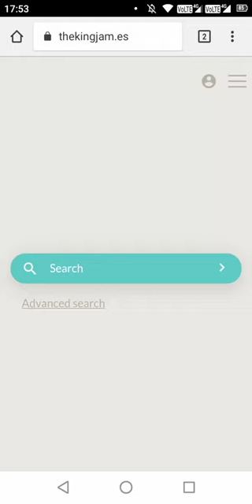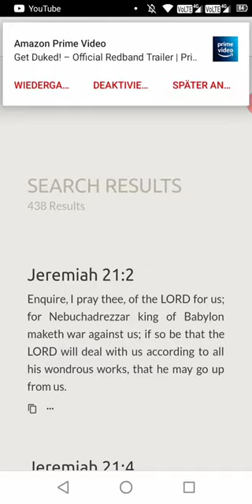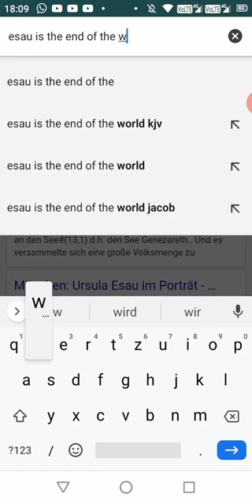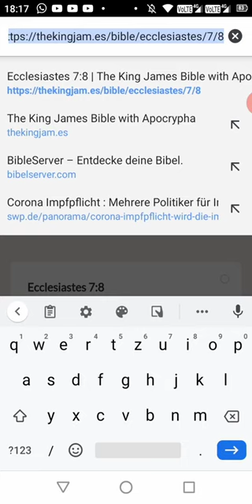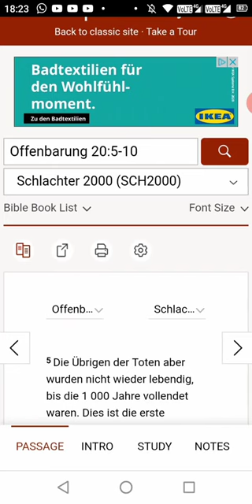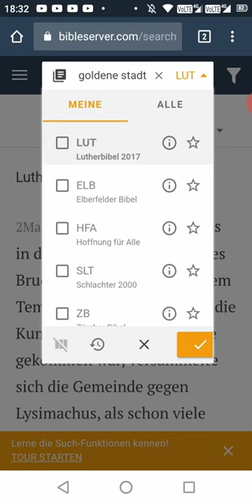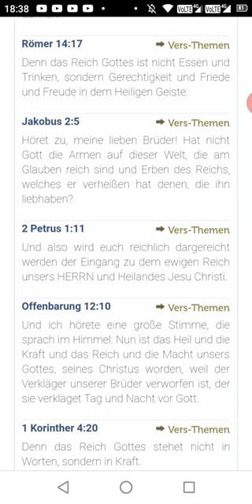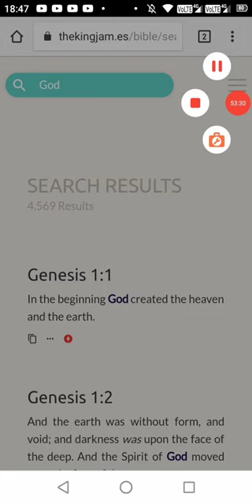Menschen die Krieg führen im Königreich? (Reupload vom 03.08.2020)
Doppelte Ehre an die Apostel und Ältesten von Greatmillstone. Die Frau von der ich sprach hat die Fähigkeit, Musik als Farben wahrzunehmen meinte ich, guck dazu meine Playlist Die wahren Israeliten(Juden) sind heute laut Bibel: 1. Judah: sogenannte Neger 2. Benjamin: sogenannte Westindische Neger 3. Levi: sogenannte Hatianer-Neger 4. Simeon: sogenannte Dominikaner 5. Zebulon: Sogenanntes Guatemala nach Panama 6. Ephraim: Sogenannte Puertoricaner 7. Manasse: Sogenannte Kubaner 8. Gad: So genannte Indianer 9. Ruben: Sogenannte Simenole-Indianer 10. Napthali: So- Argentinien nach Chile 11. Asher: Sogenannte Kolumbien nach Uruguay 12. Issachar: So genannte Mexikaner Einige afrikanische "Bantu" Völker sind der Abestammung der aufgelisteten Stämme Israelites ...darunter sind viele Neger, Latinos und Indianer auch in Ländern wie Brasilien usw.